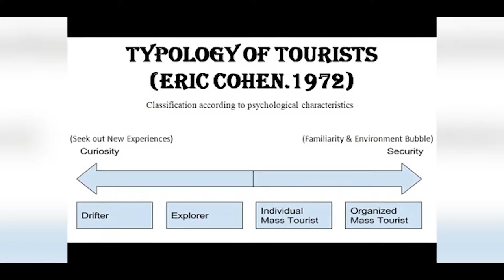Types Of Tourists Around The World- Cohen, Plog + More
There are so many different types of tourists around the world and it is important that we understand the different types of tourists in order to be able to ensure that the tourism industry meets their needs. Heck, it wouldn’t make sense to try to sell kids clubs tickets to tourists are are mostly elderly and without young children, just as it wouldn’t make much sense to sell volunteer tourism trips to tourists who just want to relax by the poolside for their annual vacation!

From a tourism management perspective, we need to understand the different types of tourists so that we can provide each tourist type with the products and the services that best suit their needs and demands. So in this article I will introduce you to the the major types of tourists, are you ready to learn more?

Time stamps-

00:00 Types of tourists
00:29 Cohen's types of tourists
00:50 The Drifter
01:20 The Explorer
01:48 The Individual Mass Tourist
02:21 The Organised Mass Tourist
02:42 Plog's types of tourists
03:01 Allocentric tourists
03:40 Psychocentric tourists
04:40 Mid-centric tourists
04:56 Types of tourist by destination type
05:05 Domestic tourists
05:32 International tourists
05:58 Inbound tourists
06:19 Outbound tourists
06:48 Types of tourists by types of tourism
07:18 Sustainable tourists
07:51 Ethical tourists
08:14 Experiential tourists
08:44 Adventure tourists
09:09 Dark tourists
09:39 Cultural tourists
10:09 Eco tourists
10:43 Medical tourists
11:18 Religious tourists
11:49 Business tourists
12:12 Tourist versus traveller debate debunked